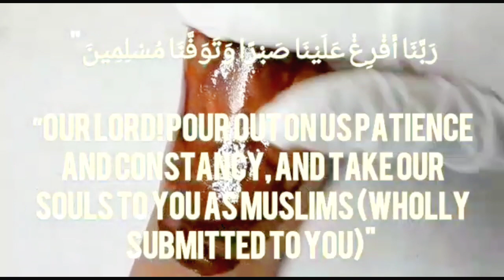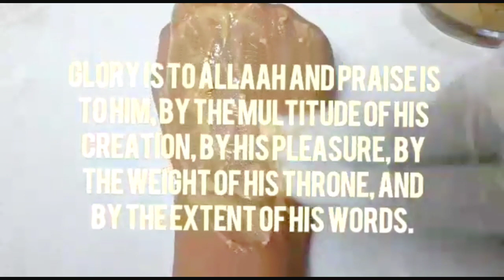Homemade Remedy For Face with Coffee | Coffee Facial & Coffee Eye Mask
اسلام علیکم ✨
Very glad to see your love and support for us on every video.